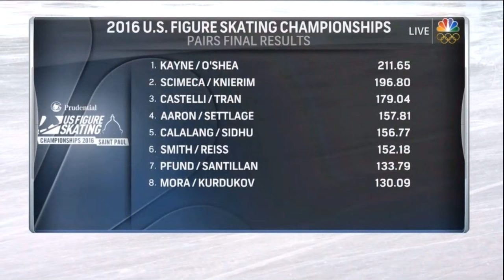Kayne O'Shea Nats16 FS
Tarah Kayne  Daniel O'Shea Nats16 FS